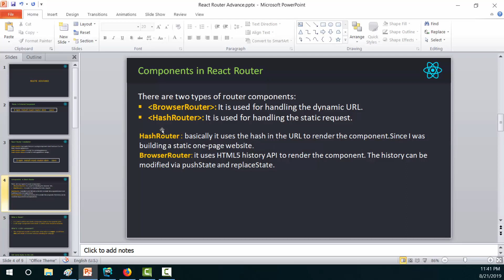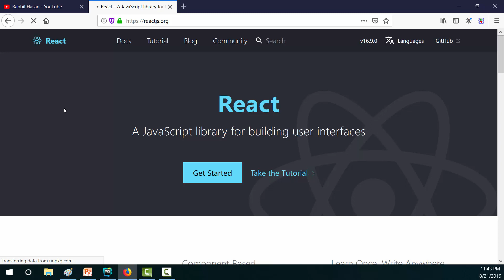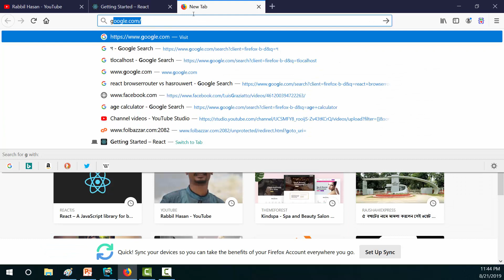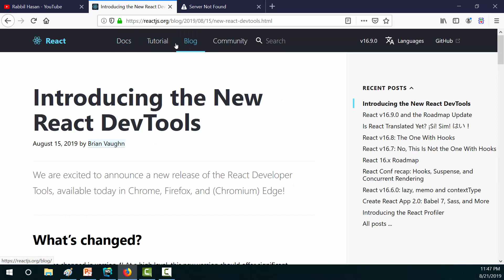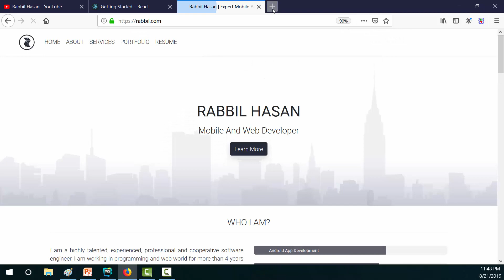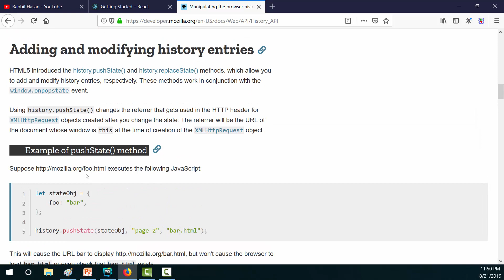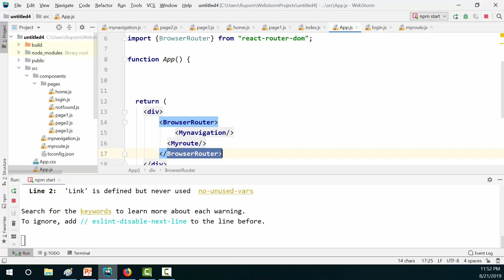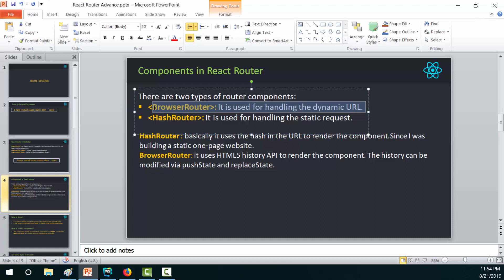React JS Tutorial Bangla | Part 55 React Route Advance | BrowserRouter Vs HashRouter